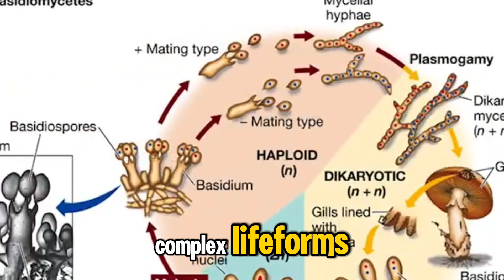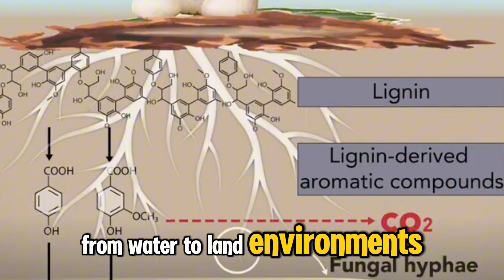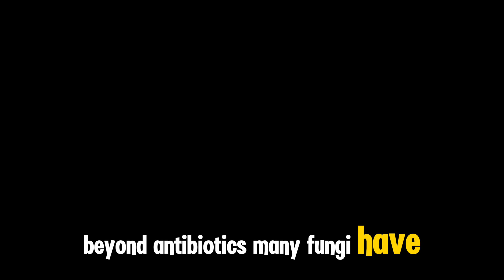The Hidden Kingdom: Fungi’s Evolution, Diversity, and Role in Human Health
Explore the fascinating world of fungi! From their billion-year-old origins to their incredible diversity with millions of species, fungi play vital roles in our ecosystems. Learn how they protect human health by combating harmful bacteria and viruses, and discover cutting-edge trends in fungal research—from biotech innovations to environmental solutions. Fungi are more than just mushrooms—they’re the future of sustainability!